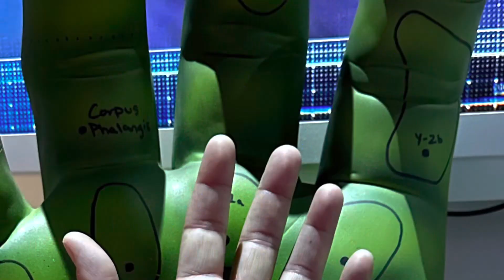Avengers Station Las Vegas